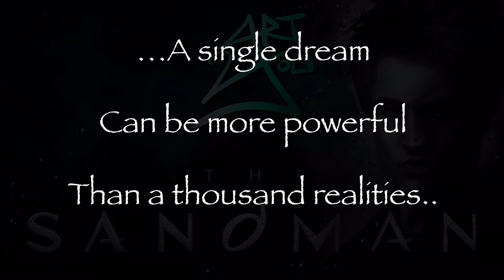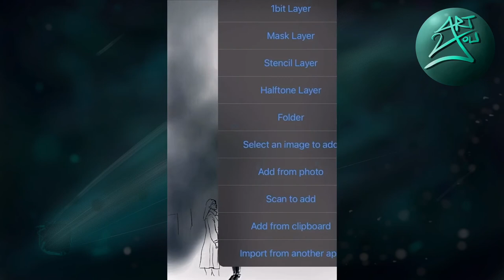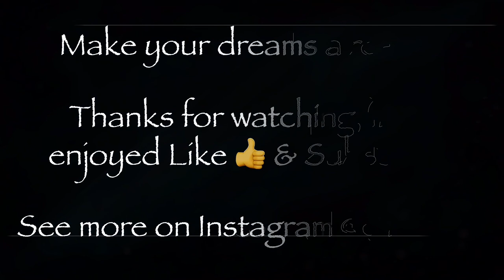The Sandman Art | Dream | Netflix | DC Comics | Digital painting / drawing / sketch / timelapse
A simple dream can be more powerful than a thousand realities. 🎥🎬😴🎨

Digital art to celebrate the release of the DC Comics Netflix Series, The Sandman.
Featuring characters: Dream and Johanna Constantine.